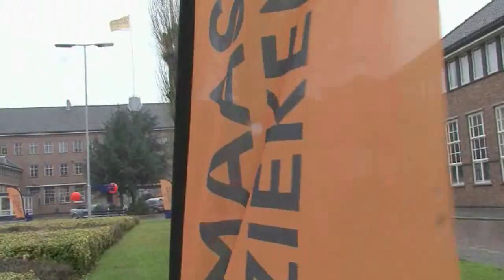Het Maasstad Ziekenhuis Rotterdam, proef de sfeer, een kijkje op de open dag 20 mei 2010..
Dit filmpje geeft een beeld van de Landelijke Open Dag van de Zorg (2010) in het Maasstad Ziekenhuis. Kinderen waren op de open dag welkom met hun beer of knuffel in het ziekenhuis.   Patiënten die zijn opgenomen in het Maasstad Ziekenhuis kunnen kiezen uit een achttal menu's uit vier landen waar veel Rotterdammers hun wortels hebben liggen: Suriname, Marokko, Turkije en de Nederlandse Antillen & Aruba.

Inmiddels is het  Maasstad  Ziekenhuis verhuisd. Het nieuwe ziekenhuis en de andere zorginstellingen die samen met het ziekenhuis de Zorgboulevard vormen, komen straks te liggen aan de Maasstadweg.